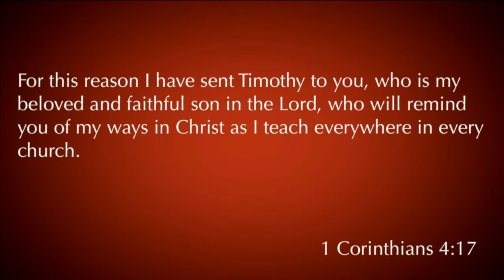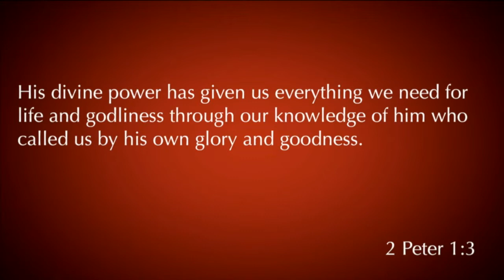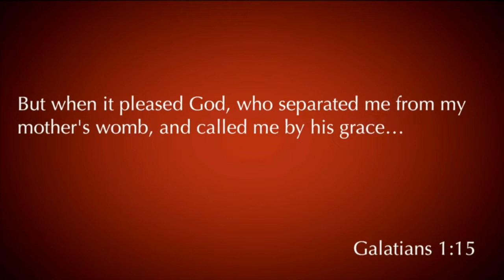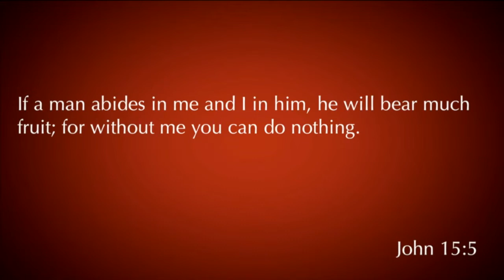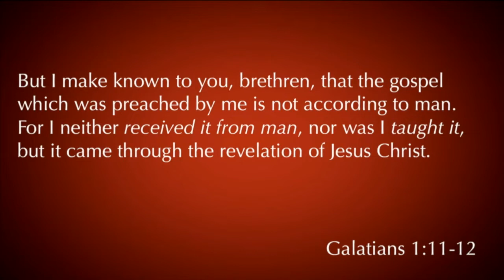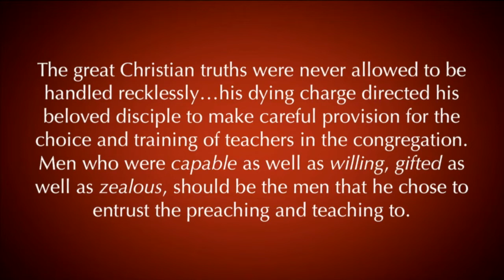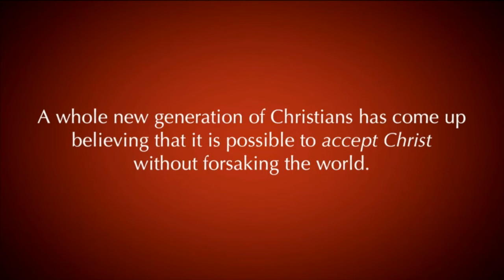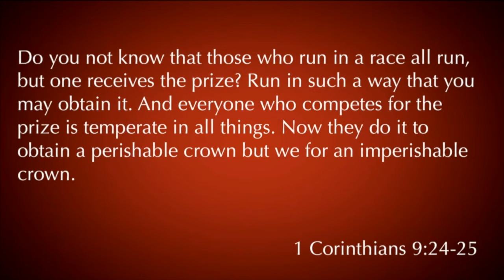2 Timothy 2:1-7 | Strengthened By Grace